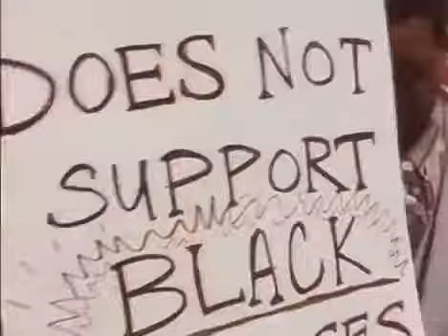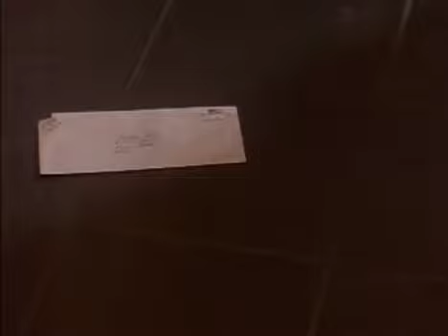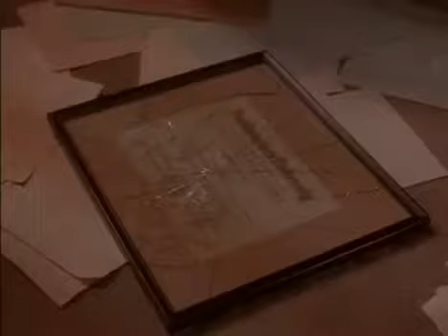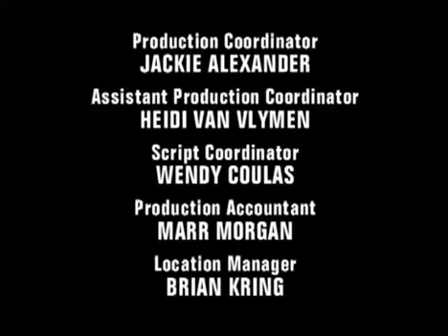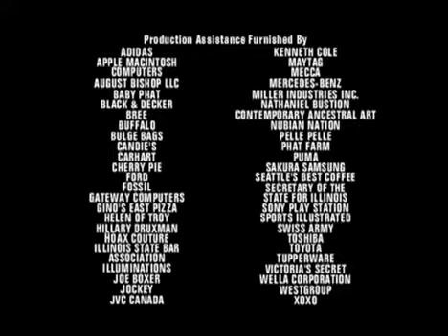SoulFood Season 1 Ep. 15 1/6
Little Girl Blue Teri catches the eye of one of Greene Norris' most important clients (Dennis Haysbert), just as the firm decides whether she should become a partner. When Kenny learns that.